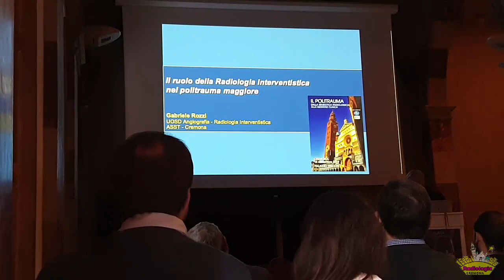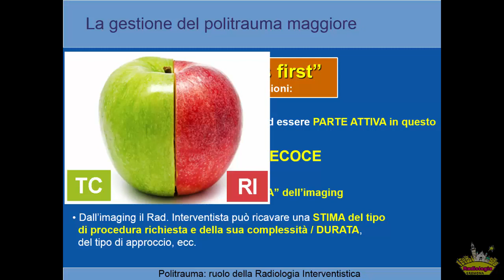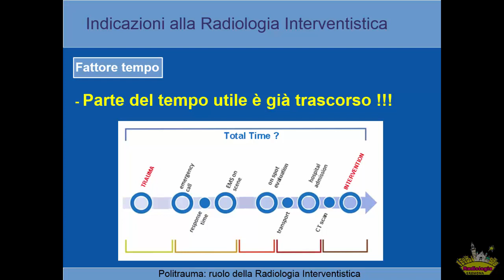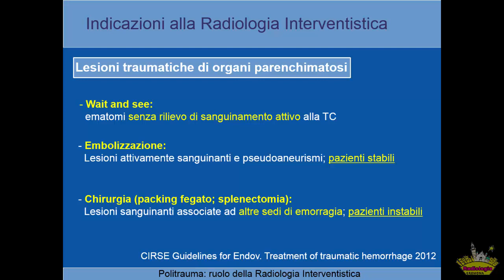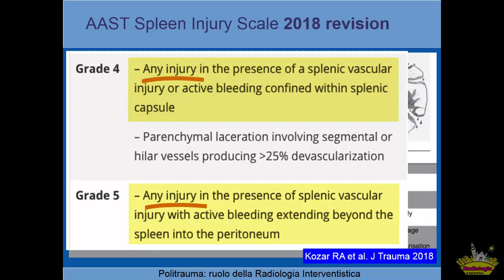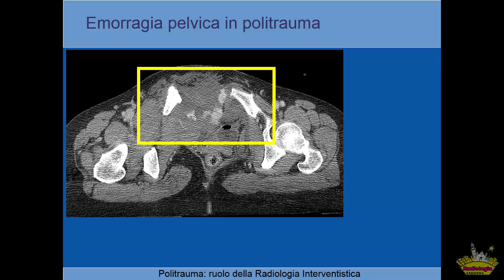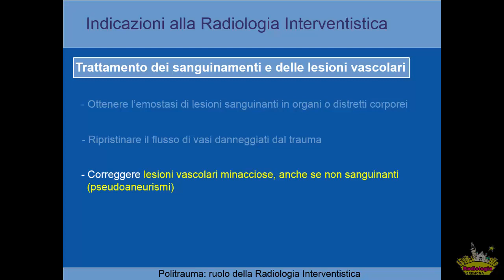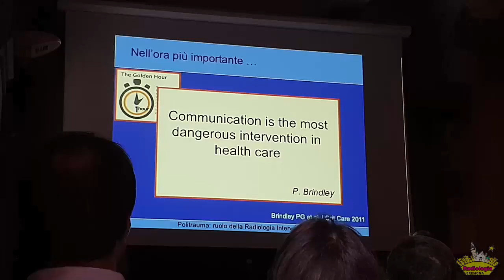Il ruolo della Radiologia Interventistica nel POLITRAUMA MAGGIORE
Dal congresso "IL POLITRAUMA DALLA SEMEIOTICA RADIOLOGICA ALLA GESTIONE CLINICA". 15 Novembre 2019, Palazzo Trecchi, Cremona.
PROGRAMMA
IL POLITRAUMA MAGGIORE
- Protocolli di studio M. Scaglione (Castelvolturno, CE)
- La gestione radiologica V. Miele (Firenze)
- Il ruolo della radiologia interventistica G. Rozzi (Cremona)
- Discussione V. Miele (Firenze) IL TRAUMA CRANICO
- Il cranio e l’encefalo R. Gasparotti (Brescia)
- La colonna vertebrale E. Piovan (Mantova - Cremona)
- Discussione A. Fioravanti, U.O. Neurochirurgia (Cremona)
IL TRAUMA ADDOMINALE
- Le lesioni del fegato e della milza L. Romano (Napoli)
- Le lesioni del pancreas V. Miele (Firenze)
- Le lesioni del rene e della via urinaria M. Valentino (Udine)
- Le lesioni dell’intestino e del mesentere M. Scaglione (Castelvolturno, NA)
- DiscussioneM. Martinotti, U.O. Chirurgia (Cremona)
IL TRAUMA DEL BACINO
- Le lesioni ossee, viscerali e vascolari M. Galluzzo (Roma)
- Le lesioni dello scroto e del pene M. Valentino (Tolmezzo, UD)
- Discussione E. Viola, U.O. Ortopedia (Cremona)